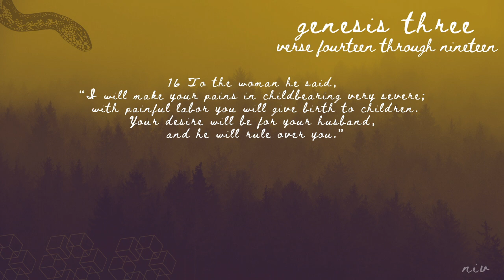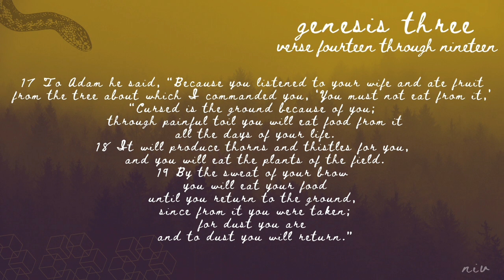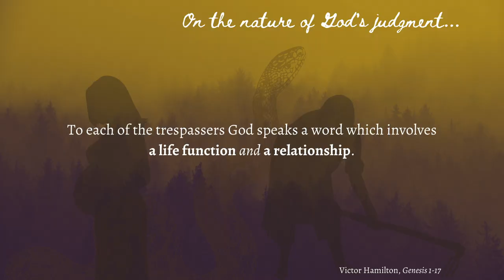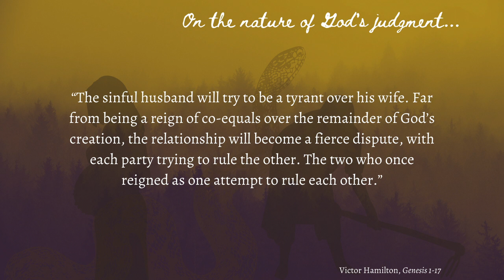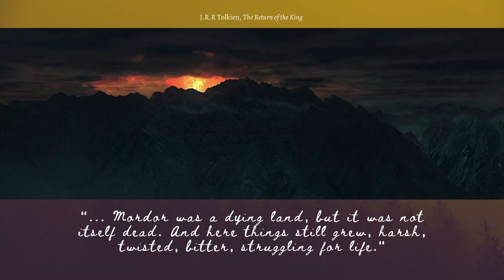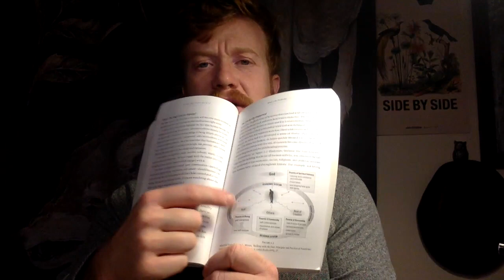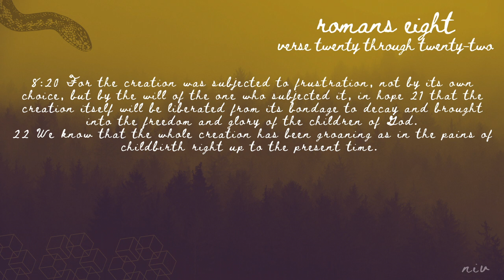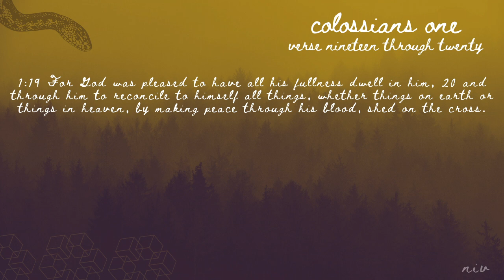Relational Vandalism | DandAoHF Session 4 | theHeart Boone Youth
Ethan explores 1) the redemptive elements of God's curses in Genesis 3:14-19 alongside 2) their diagnosis of relational side-effects associated with sinful nature. A deeper view of sin gives us a deeper view of sanctification. The narrative of human redemption begins even here in Genesis 3...